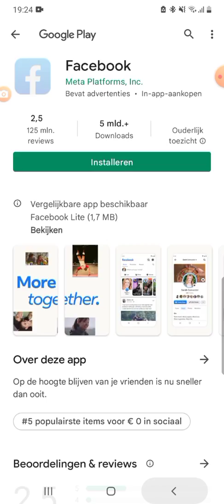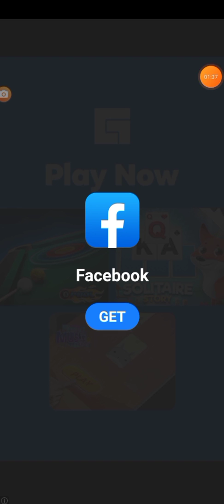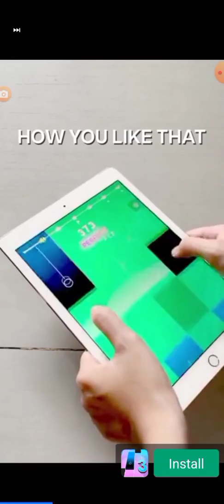Ik speel een nieuw spel!!!!! minigames #6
Ik speel een nieuw spel! (sorry voor het gekantelde beeld)